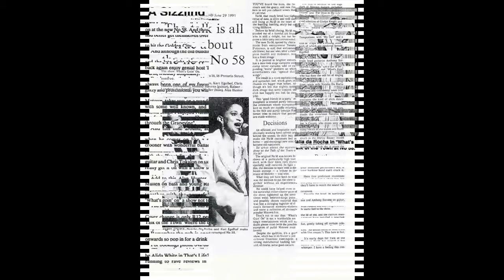Sing A Simple Song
Club 58 Johannesburg Hillbrow 1991

Vocals    Natalia da Rocha
Vocals    Kurt Egelhof
Keys      Rainer Langhans
Sax       Chris Tokalon
Guitar    Anthony Stevens
Bass      Trevor Muller
Drums     Alan Hunter